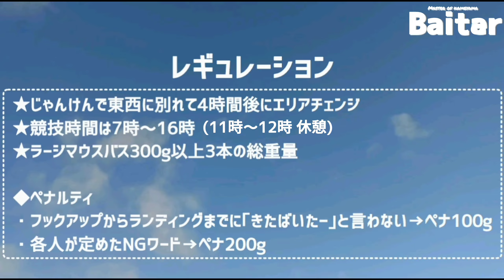【神回】バス釣り・勝手にスーパーロコ対決！(in亀山ダム)貴重映像→最強マスターが直接対決！衝撃の激レアバトルは必見です！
亀山ダムでバス釣りスーパーロコ対決！ライブスコープを駆使しライブシューティングで挑む馬場選手、裸眼サイト&多彩なテクニック・知識と経験で挑む松本選手。
房総トーナメントにおいて優勝経験豊富な誰しもが認めるマスター二人を呼んで勝手にバトルをお願いしてみたら、東西に別れて直接初対決が実現！
今後もう二度とないかもしれない激レアバトル！前編・後編の二部作！
是非マスターの釣りに注目してお楽しみ下さい！